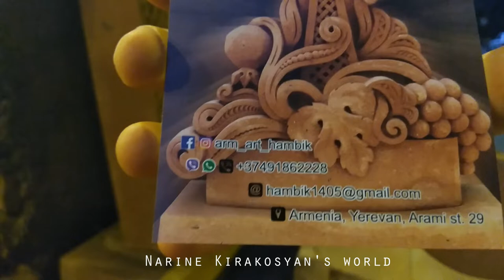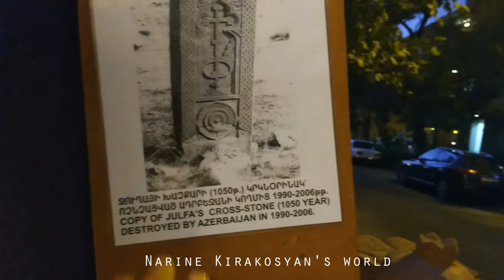Սերնդական խաչքարագործ Համբիկը